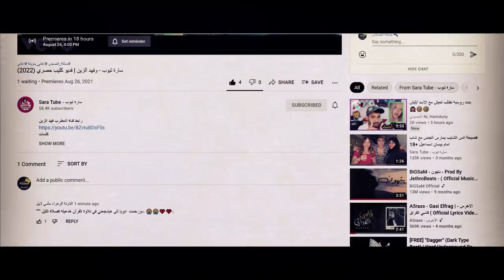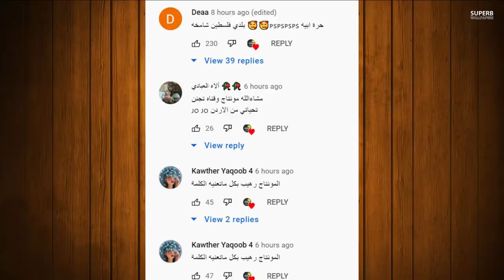بيسان اسماعيل تفضح نارين بيوتي وحقيقة امها وتهجمهم على انس واصالة بسبب ؟ احمد ابو الرب معصب ونور مار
فديو كليب سارة تيوب وفهد الزين

اصالة المالح
Music anasala
Alwan tube
Related
مملكة القصص
Related
Mo Vlogs
Ahmad Aburob
هلكني المرض !!
جول مان
اغنية طول ما احنا سوا //اصالة :انس
Eman Jaf
❤💙اصالة مالح - طول ما احنا سوا
GreenMoon